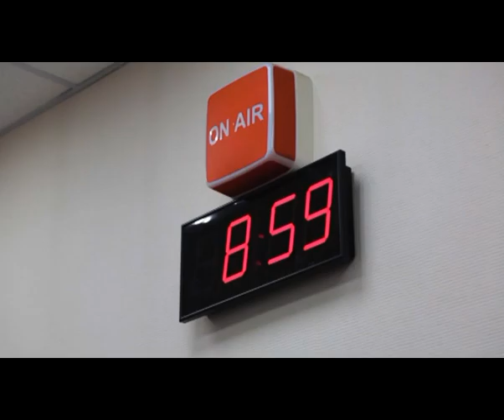Она успевает везде: ресторатор Ирина Топкасова - на "Хакасии ФМ"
Ресторатор, блогер, основательница "Леди клуба", член Совета при главе Хакасии по развитию гражданского общества и правам человека... и она же - "абаканская Лолита"!

В гостях у радиостанции "Хакасия ФМ 91.5" - Ирина Топкасова.